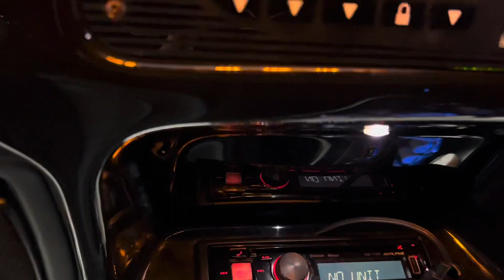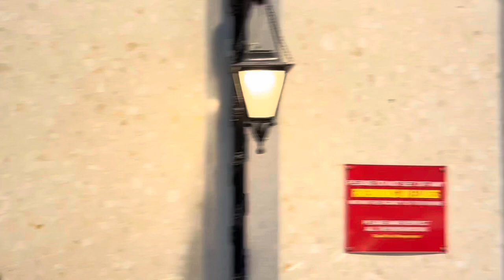Nephews Grand wedding day! Bolton Excellency- family vlog- 2023 weeding/ baraat day